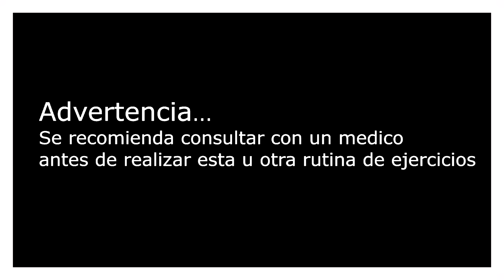ABDOMINALES EN 30 DIAS ( RETO DIA 04)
ENTRENAMIENTO PARA DEFINIR ABDOMINALES EN 30 DIAS

Siempre que ejercites tus abdominales, asegurate que tu columna lumbar está apoyada en una superficie adecuada.

Nunca realizar las abdominales en el piso sin colchoneta.

Sonrie,baby!!

Fausto Murillo